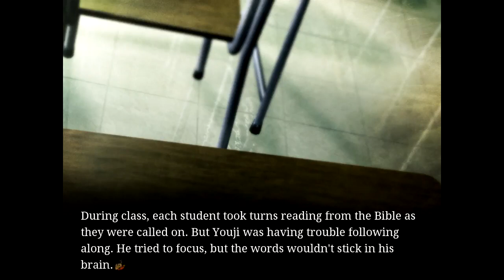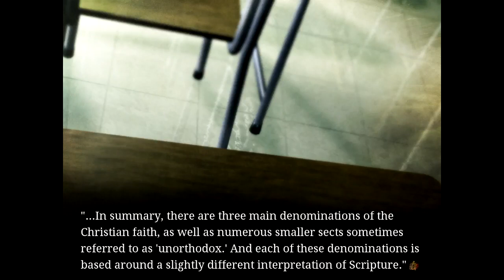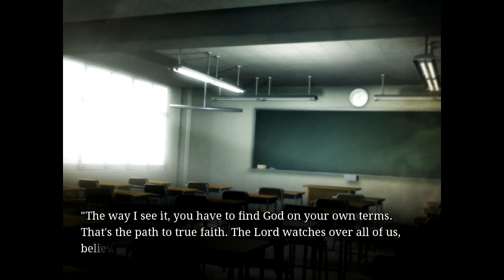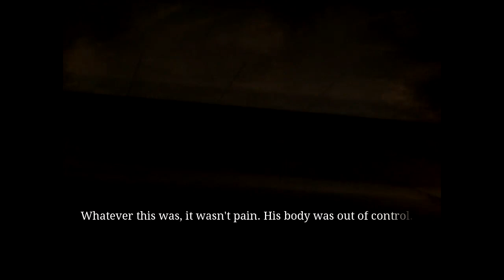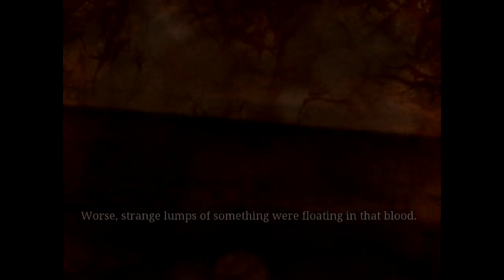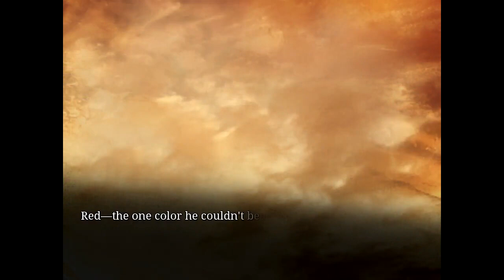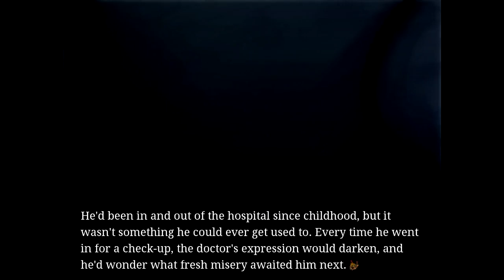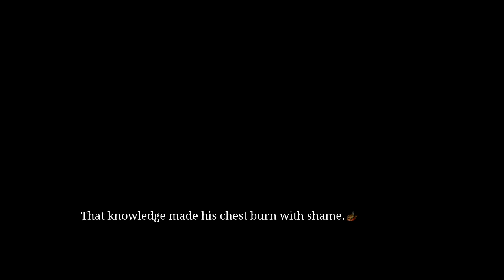ALONE WITH ME | Sweet Pool Part 03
Camp Buddy Demo Playlist some background music tracks by Lukrembo and FreeToUseMusic.com